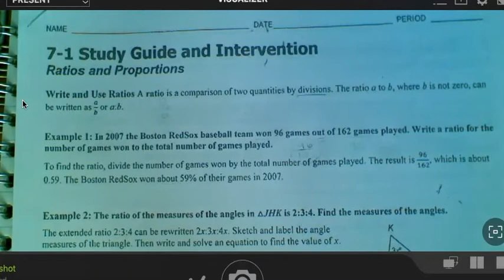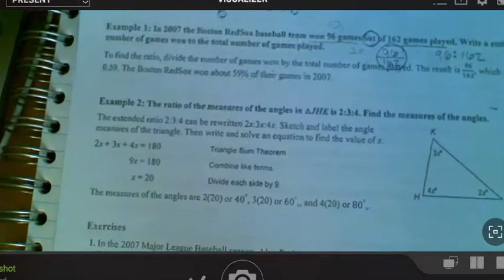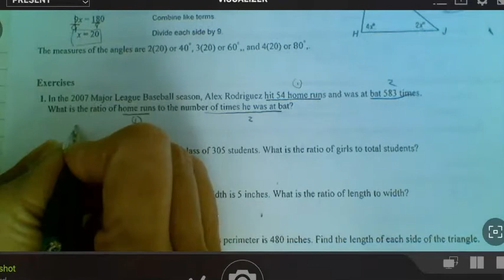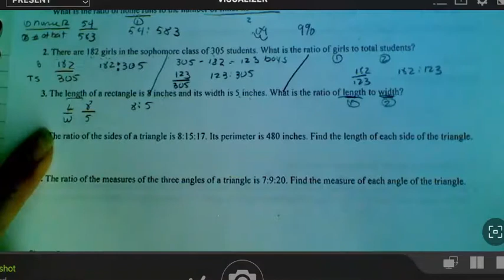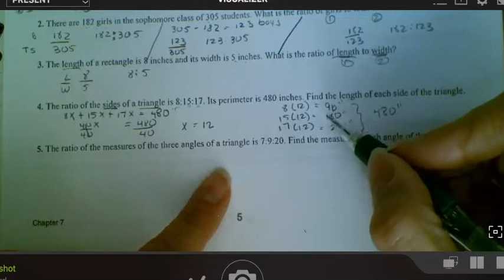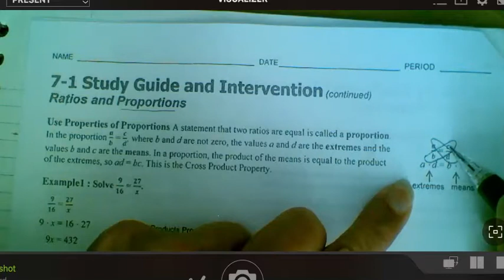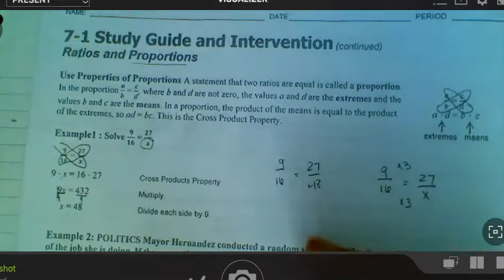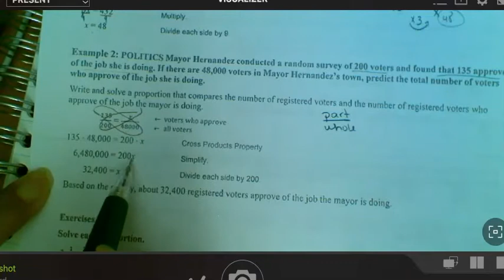7.1 Ratios Proporciones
Video en Español, Geometria, Ratios y Proporciones. SVUSD, Ms. Karen